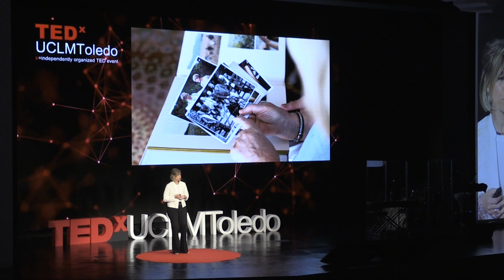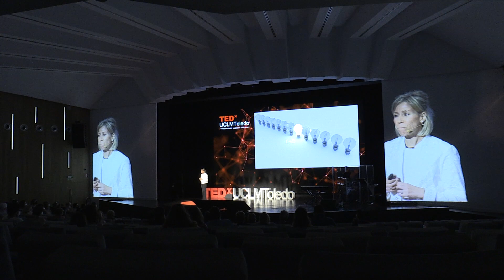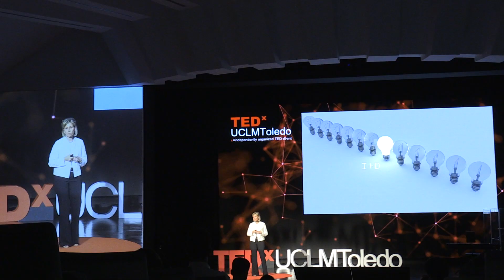En busca del liderazgo: la perseverancia de un científico | Carmen Mª Fernández | TEDxUCLMToledo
Doctora en Ciencias Químicas por la UCLM y especializada en Bioquímica, Biología Molecular y Biomedicina, cuenta con más de 12 años de experiencia científica en los campos de la diabetes, la obesidad y las neurociencias. En el verano de 2016 retornó a España, tras haber sido reclutada por el Wicking Dementia Research and Education Centre, un centro australiano de investigación pionero en el campo de las enfermedades neurodegenerativas. Desde 2018 lidera una línea de investigación puntera basada en el estudio para la comprensión del efecto derivado de las alteraciones del metabolismo asociadas a nuestro estilo de vida actual, y su impacto sobre las enfermedades neurodegenerativas, particularmente la ELA. Actualmente, dirige su propio grupo de investigación en el Hospital Nacional de Parapléjicos (Neurometabolismo, GMET). Doctora en Ciencias Químicas por la UCLM y especializada en Bioquímica, Biología Molecular y Biomedicina. Más de 12 años de experiencia científica en el área de ciencias de la salud, tanto en el campo de la diabetes y la obesidad, como en el campo de las neurociencias. En el verano de 2016 retornó a España, tras haber sido reclutada por el “Wicking Dementia Research and Education Centre”, un centro de investigación en Tasmania (Australia), pionero en el mundo en el campo de las enfermedades neurodegenerativas, particularmente las demencias. Desde 2018 lidera una línea de investigación pionera en nuestra región, basada en el estudio para la comprensión del efecto derivado de las alteraciones del metabolismo asociadas a nuestro estilo de vida actual, y su impacto sobre las enfermedades neurodegenerativas, particularmente la esclerosis lateral amiotrofia (ELA). Actualmente, dirige su propio grupo de investigación en el Hospital Nacional de Parapléjicos de Toledo. This talk was given at a TEDx event using the TED conference format but independently organized by a local community.